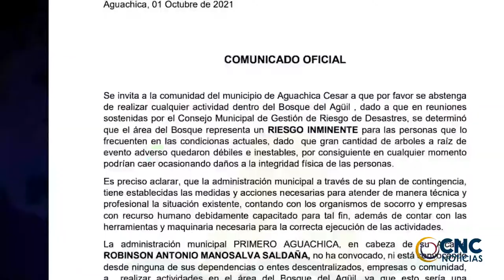EN AGUACHICA PROHÍBEN LA ENTRADA AL BOSQUE DEL AGÜIL